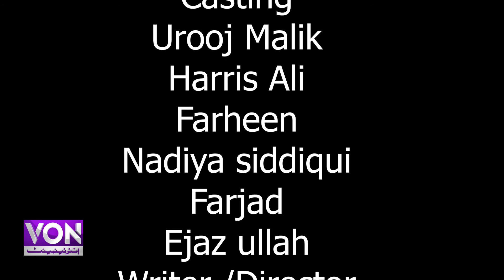I Am Sorry Madam | Ep 6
I Am Sorry Madam | Episode 6